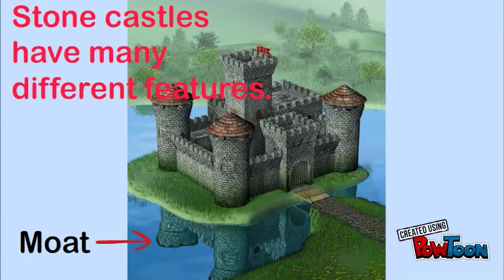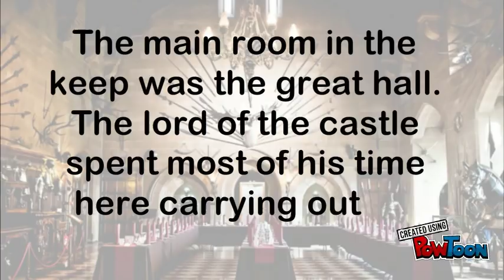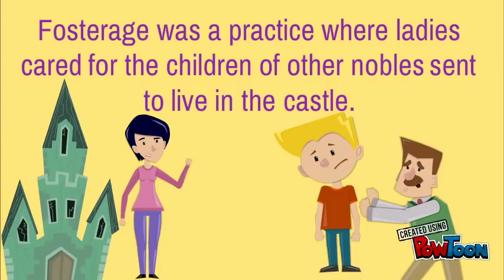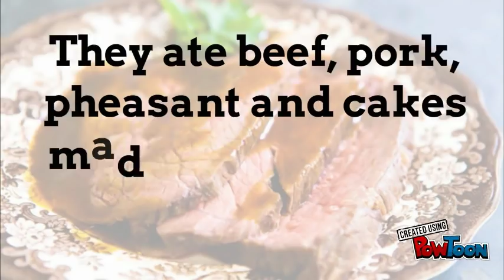Life in a medieval castle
An overview of life in a medieval castle.